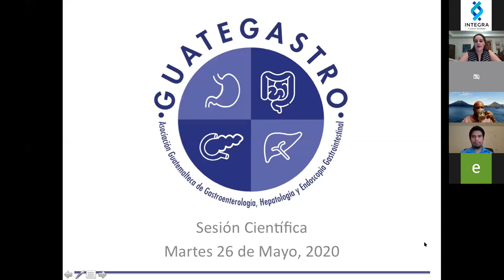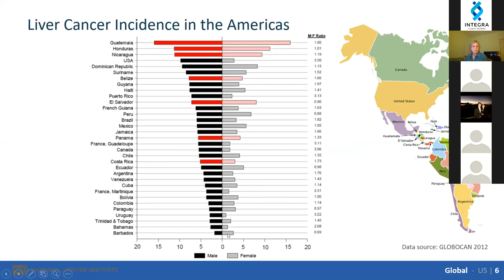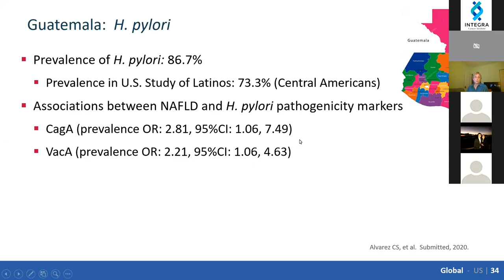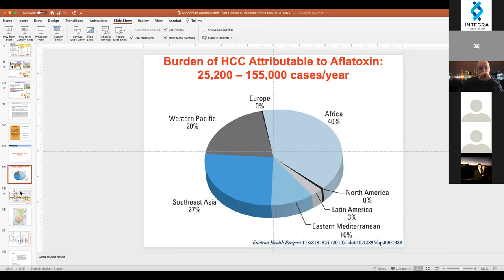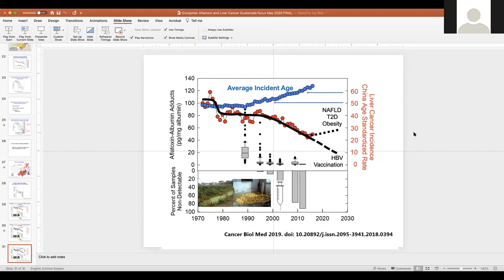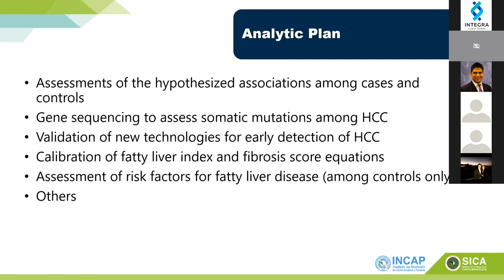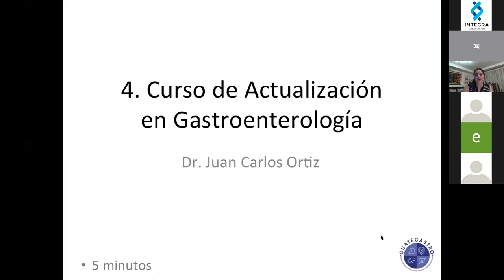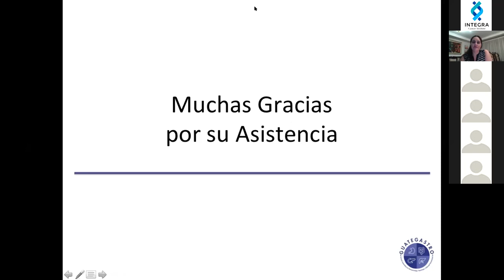CARCINOMA HEPATOCELULAR EN GUATEMALA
Sesión Científica Mensual GUATEGASTRO sobre Carcinoma Hepatocelular en Guatemala, junto a INCAP, NATIONAL CANCER INSTITUTE, JOHNS HOPKINS Bloomberg School of Public Health e INTEGRA CANCER INSTITUTE.